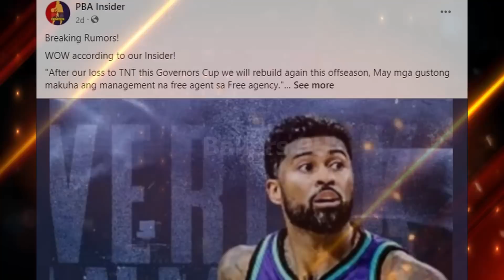GINEBRA PLANO KAY VON PESSUMAL | AHANMISI SA GINEBRA NAGSALITA NA SI MAVERICK AHANMISI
ginebra player bibitawan ba si von pessumal at maverick ahanmisi nagsalita na patungkol sa balitang mapupunta sa ginebra 1 LIKE = 1 GINEBRA SUPPORT

ginebra update
ginebra news
stanley pringle
greg slaughter
converge fiberxers
PBA UPDATES
GINEBRA UPDATES
magnolia hotshots
justin brownlee
marcio lassiter ginebra
ginebra trade
pba opening
bolick smb
gilas pilipinas
ginebra 3x3 lineup
ginebra
magnolia vs tnt game 4 prediction
ginebra update
magnolia hotshots vs tnt
pba finals

PBA UPDARES
PBA GINEBRA
GINEBRA UPDATES